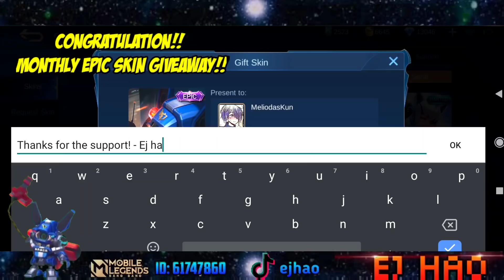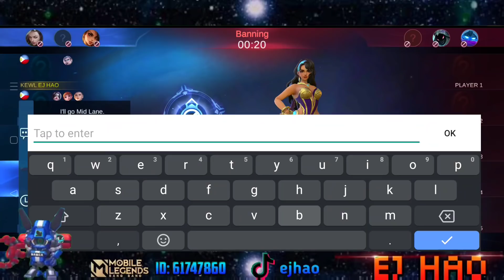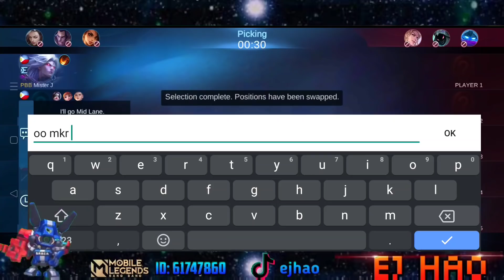FAKE WINRATE PRANK WITH A TWIST | CYCLOPS PRANK - MLBB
Here's the Music we used:
Intro & In Game Music:

Top Philippines/Global Cyclops: Ej Hao
"Ej Hao"
Mobile Legends
MLBB
Pro Cyclops
Top 1 Global Cyclops
Top 1 Philippines Cyclops
Mythical Glory
Prank
Cyclops Prank
Cyclops Gameplay
WTF Moments
Troll
Cyclops God
Funny Moments
Montage
Epic Comeback
Cyclops Best Build
Cyclops Support
Cyclops Tutorial
Cyclops Highlights
Top Supreme
Funny Moments
Prank
Cyclops Jungle
How To
Funnel Cyclops
Savage
MobileLegends
MobileLegendsPrank
Top Global
Damage Hack
Hack Build
Build and Emblem
Legendary
Hyper Carry
Pew